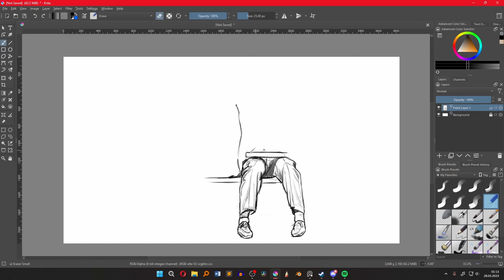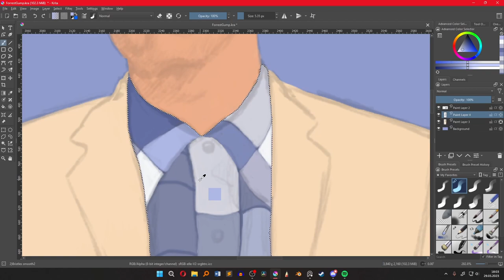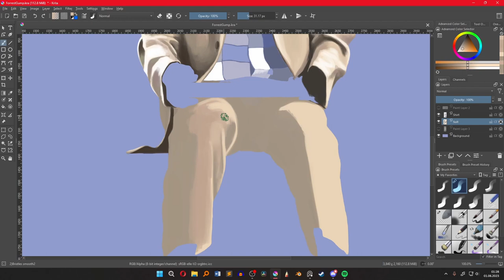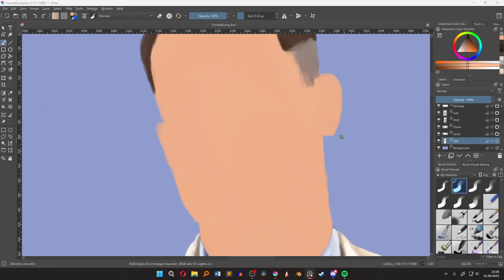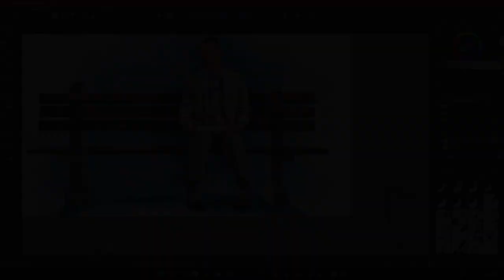Forrest Gump [Speed Painting]